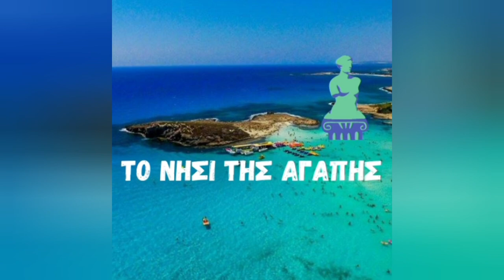To Nisi Tis Agapis - Episode 1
This is a comedic reality TV show staring Florendia Vasiliades and Melina Tringis.
Filming by Melina Tringis
Acting by Florendia Vasiliades
Makeup and Costumes by Melina Tringis and Florendia Vasiliades

New Episodes are uploaded weekly!